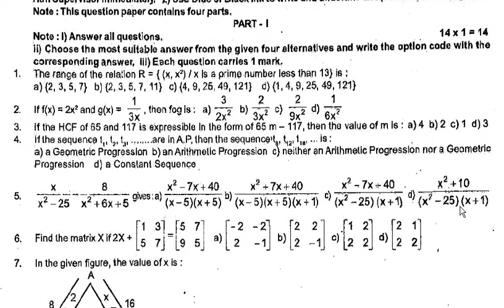10th Std Mathematics Answer key Half yearly Exam 2019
Download Link